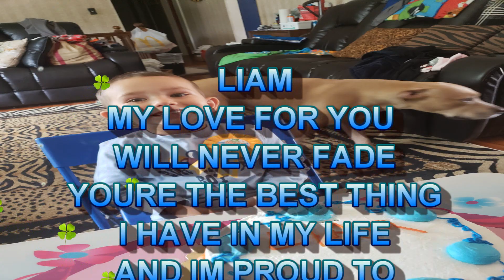LIAMS STORY PART IV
ANOTHER YEAR THAT IM BLESSED TO HAVE MY SON.HAPPY 3RD BIRTHDAY SON(6/2/18)I LOVE YOU